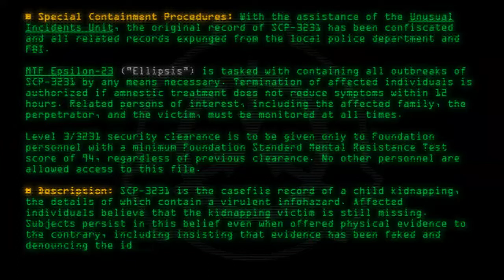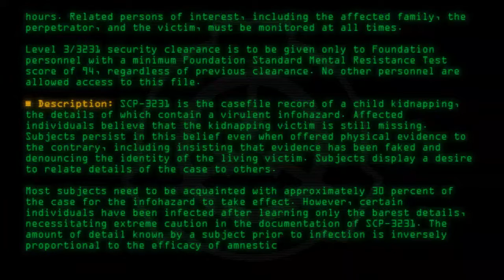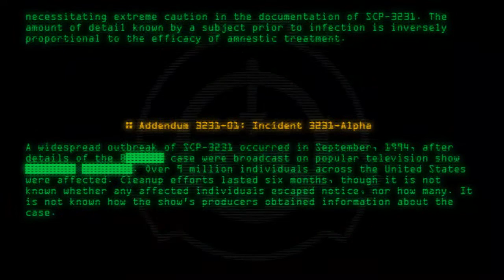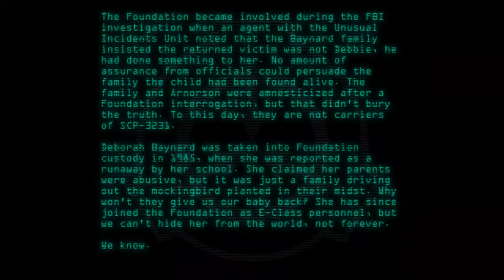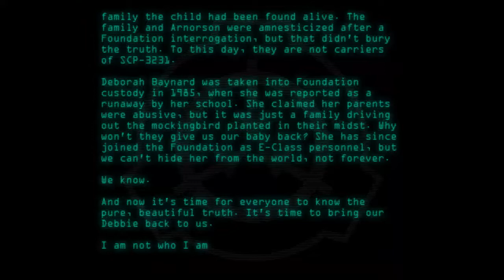SCP-3231 - 10,000,000 People Can't Be Wrong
Code: SCP-3231
Title: 10,000,000 People Can't Be Wrong
Rating: 57
Wordcount: 910
Last Edit: 24 Jan 2020 20:47
Revision: 4